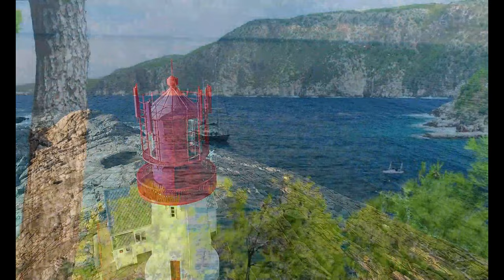Amazing Ultra HD Nature Collection 8K